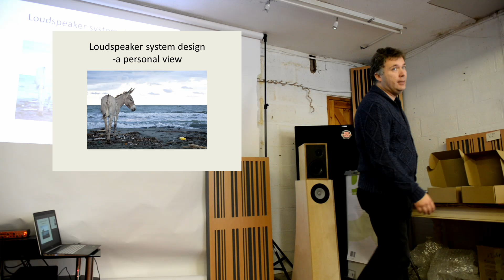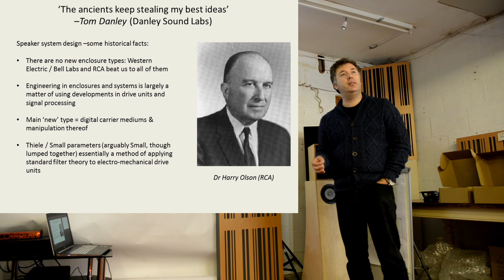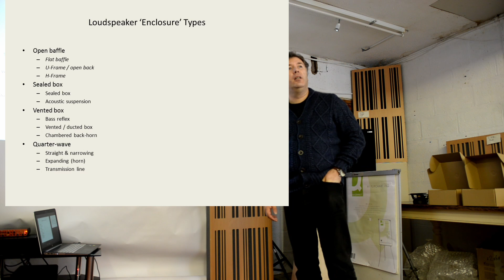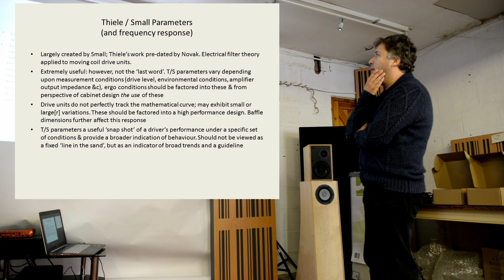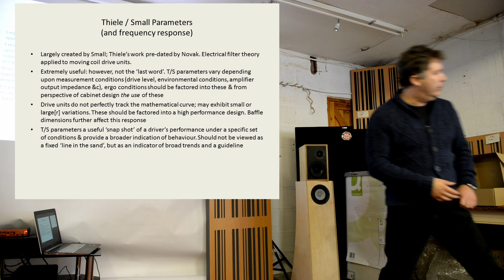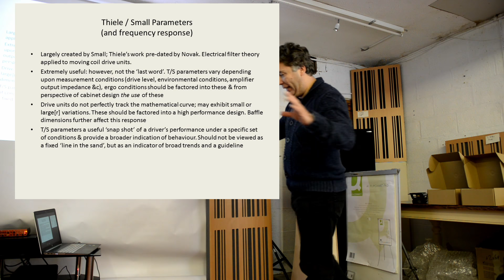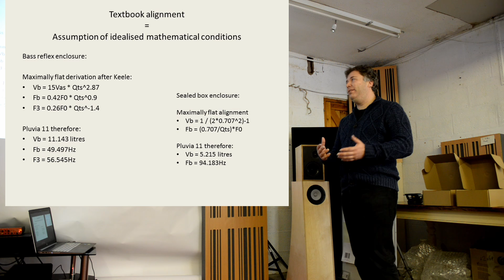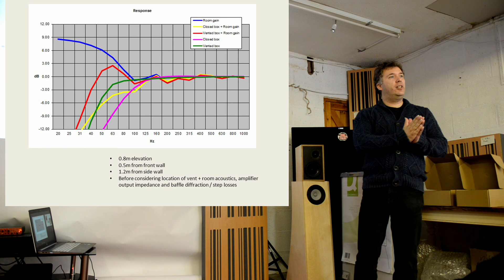Dr. Scott Lindgren talking speaker enclosure design (part 1)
Dr. Scott Lindgren talking about a more holistic view to loudspeaker design where room position and acoustics are taken into account as part of the whole design process. You can read more about the event and get a copy over